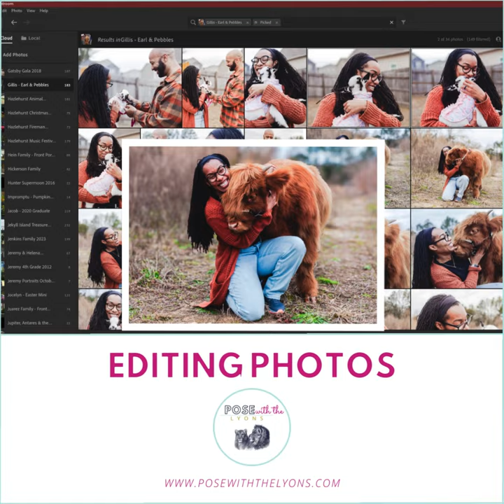Photo Editing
Jazmine, Earl & Pebbles are underway  🐄 🐐

She had never met a cow or goat, and we had an amazing time capturing these images.